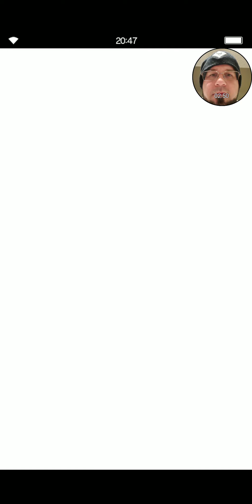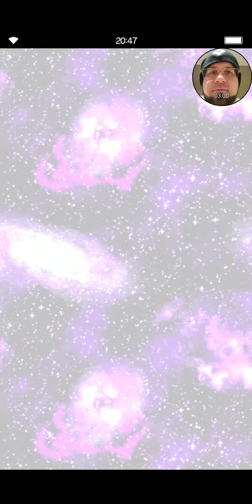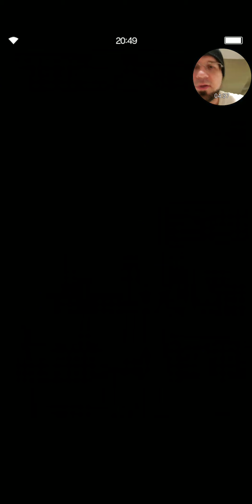FFBE Daily Dose of Daily Summon 10-5-19